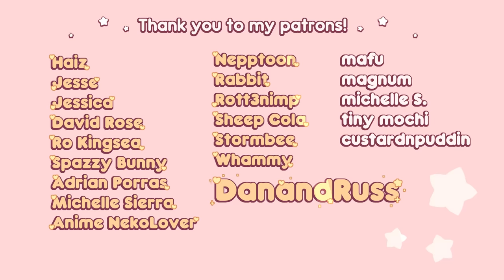✨👗 The Perfect Outfit 👗✨ | ToughCry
ka-chow! hope you guys like this vid! :)

Song: An Ugly Heart But It does Beats by Pix
SFX: Freesound

FAQs:

Who are these guys? They are my ocs! Their names are Toughguy (brown haired) and Crybaby (blond ponytail), a couple you can check out on my Tumblr and Insta blog linked below for comics! The other blond guy is Pretty Boy, a new character in the series :)

Are they your personas? No, they are not! They are original characters that I created and are in no way related to me or anyone else.

Are they boys or girls? They are two dudes in a relationship!

What programs do you use to make this?
Paint Studio Sai for the art, and Sony Vegas for the animation!

What about you? I'm Skaroy! I'm a guy that likes drawing guys liking guys : ) He/him, thank you!

How do I submit fanart? Visit my Tumblr blog linked below and either submit it, link it in an ask, or @ my blog, insta, or twitter!